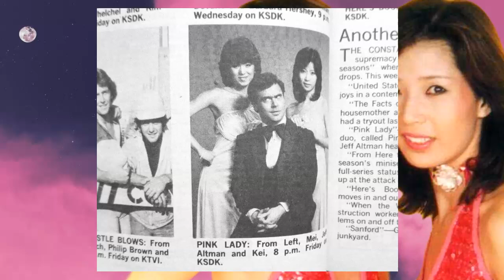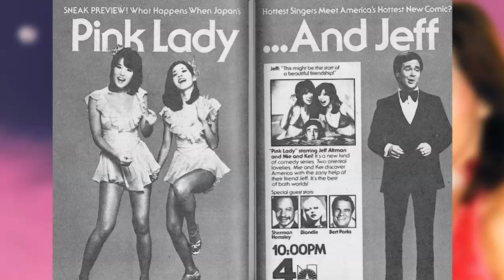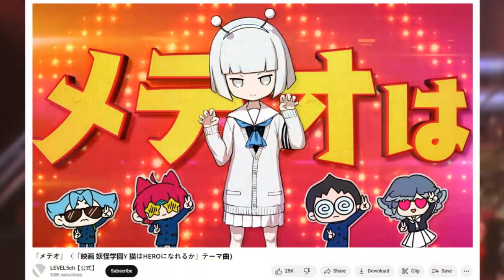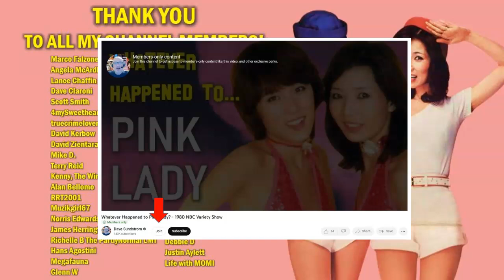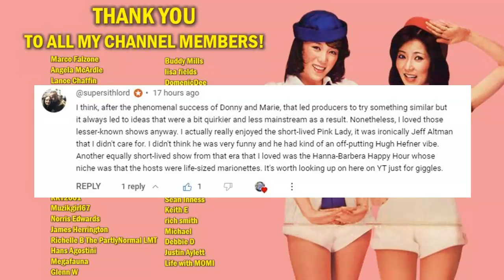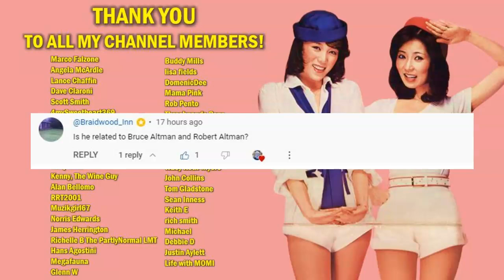Whatever Happened to PINK LADY - 80s TV Variety Show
Let's back in time to talk about a variety show from 1980 called "Pink Lady and Jeff." If you don’t remember it, don’t beat yourself up, it wasn’t on television long. And, while there are many good reasons for the quick cancellation of this goofy variety show, it is still beloved by many TV fans such as myself.

LIVE STREAM CONTEST RULES:
2. Not every live stream will have a contest.  Some will.  Some won't.
3. Everyone can participate.  Other than being on hand to enter the drawing, nothing else is required.
4. Everyone has the same chance of winning.